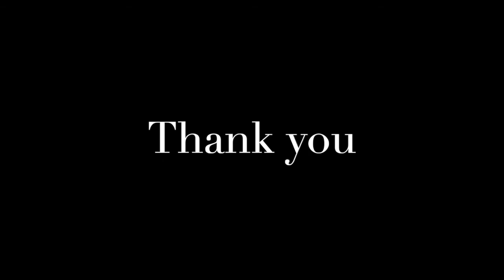C3PO - Carbon-crunching Clerics